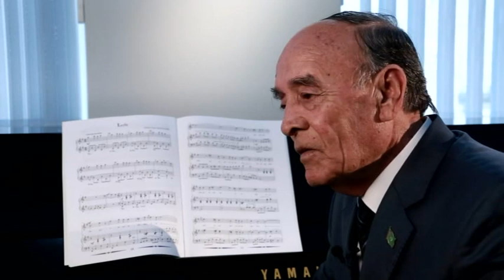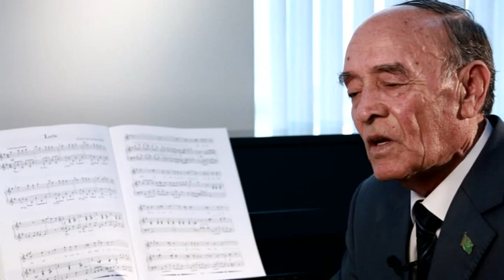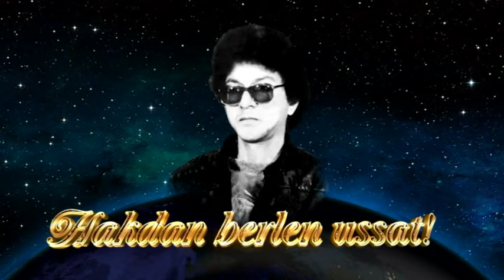Türkmen dokumental film - Hakdan berlen ussat | Rejepmuhammet Ulugow (2-nji bölegi) dowamy bar